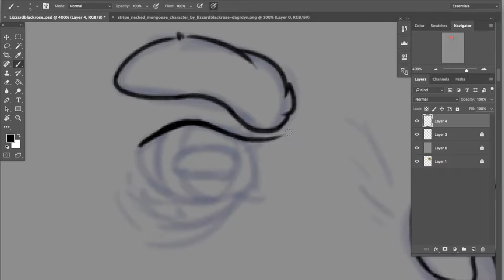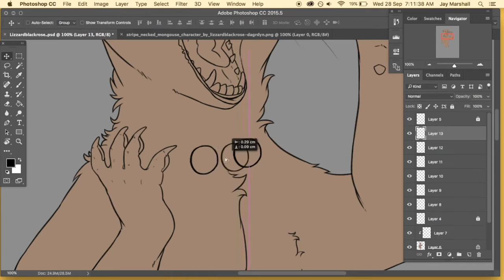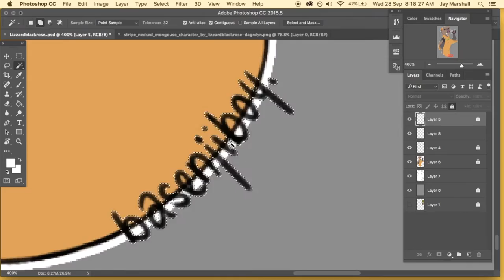Speedpaint | Marsh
Trade with lizzardblackrose on DeviantArt

2 hours in Photoshop CC, recorded with Quicktime Player

Character (Marsh) belongs to lizzardblackrose on DeviantArt